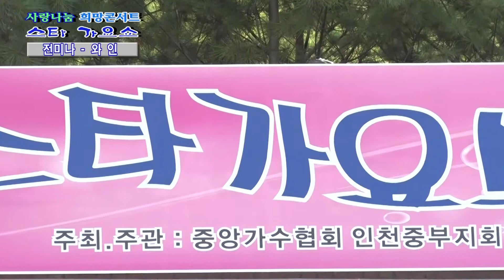가수 전미나 "와인" (원곡:최진희) 제6회 중앙가수협회 인천중부지회 광복절기념 "스타 가요쇼" (행사문의:010-9373-8342)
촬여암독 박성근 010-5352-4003